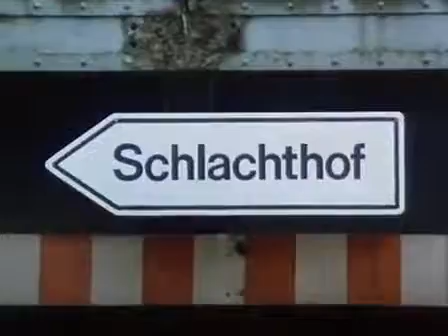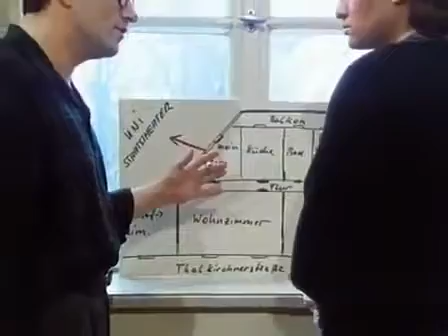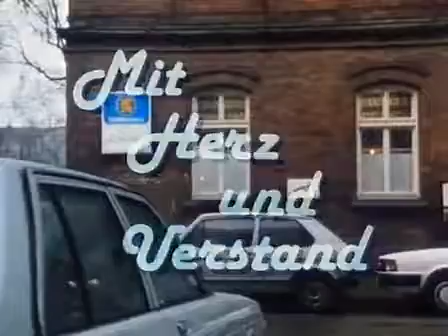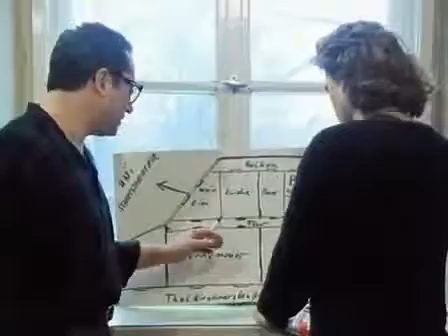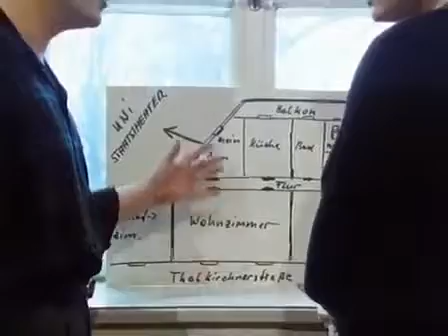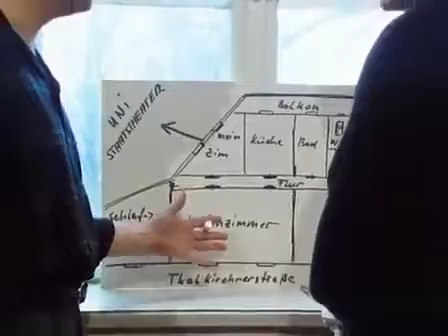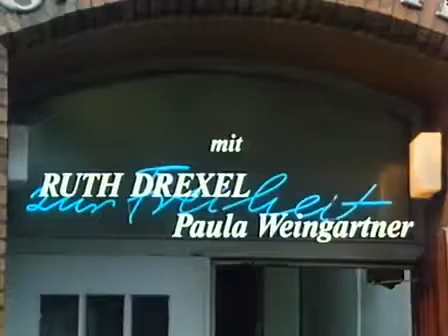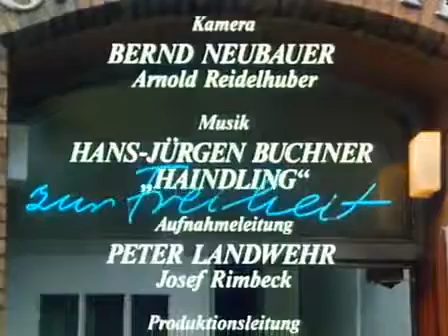Zur Freiheit Folge 10 komplett Mit Herz Und Verstand